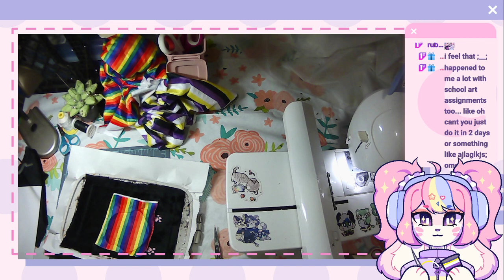[Plushmaking] Pride Switch Puppies + Commissions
These might be getting a bit boring... I promise I'll be back to gaming soon!

─── ･ ｡ﾟ☆: *.☽ .* :☆ﾟ. ───

Hello hello!! I'm Pixel Song, vtuber extraordinaire!
Thanks for stopping by, and I truly hope you're enjoying my content!

─── ･ ｡ﾟ☆: *.☽ .* :☆ﾟ. ───

Thank you for making my dreams come true! ☆彡

─── ･ ｡ﾟ☆: *.☽ .* :☆ﾟ.